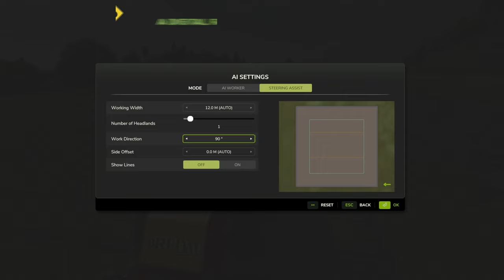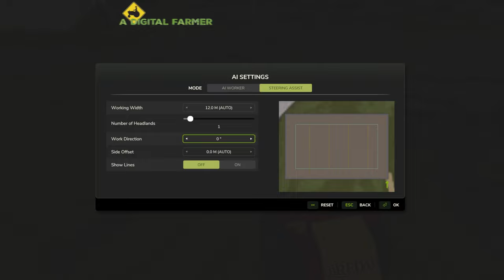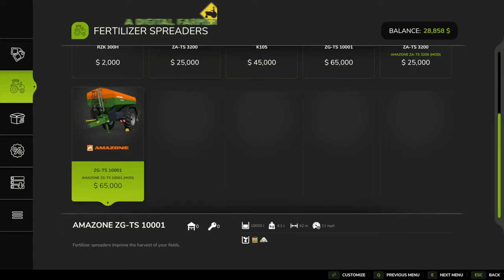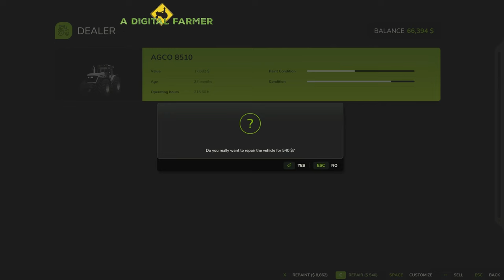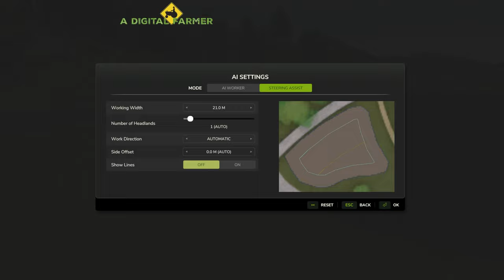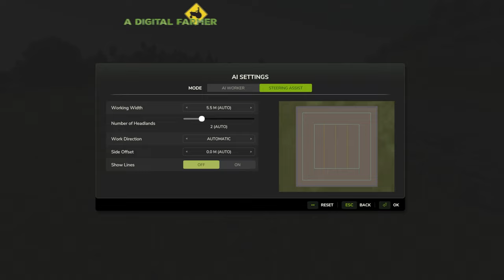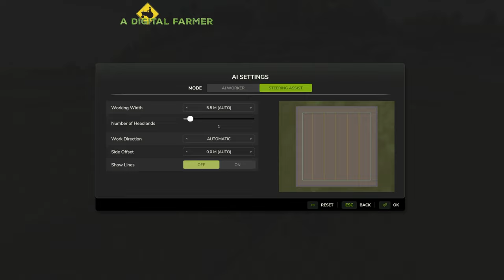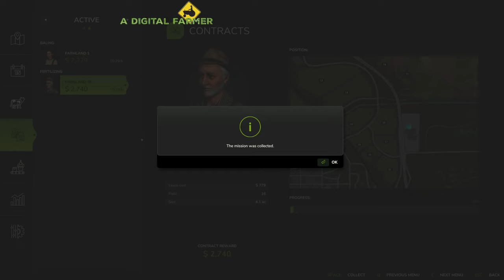Spreading Lime & Mulching Rice Fields. Fert. Contract. | HUTAN PANTAI EP. 4 | Farming Simulator 25